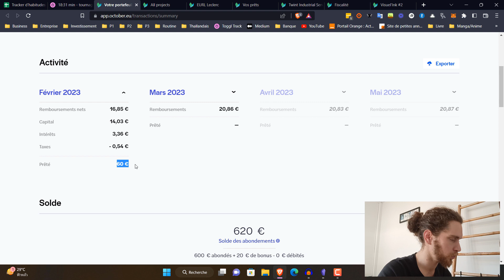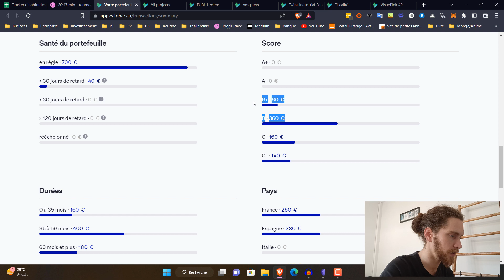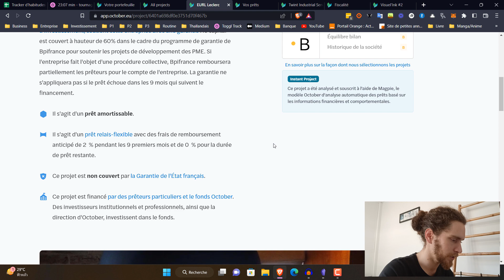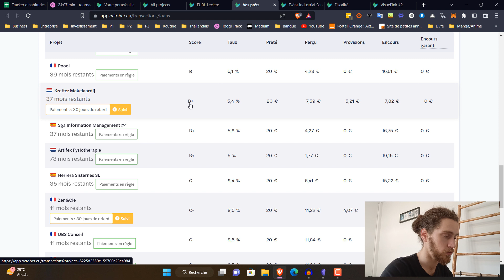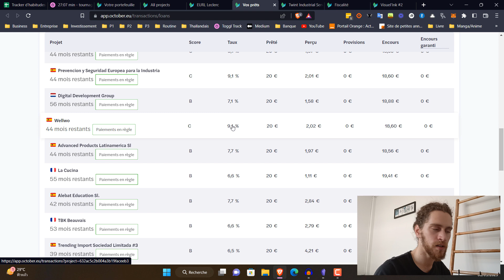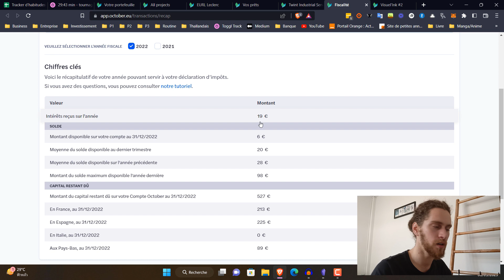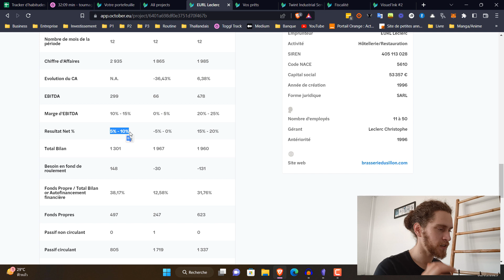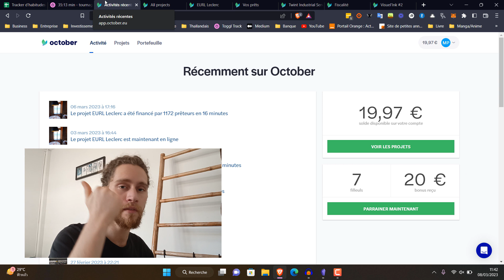OCTOBER : MON BILAN après plus d'1 an ! : le verdict !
October

📨 Accède à du contenu supplémentaire rempli de valeur sur l'argent, sa gestion et son investissement

⭐ Pour aller plus loin, retrouve mes différents liens vers mes services et ressources favorites

Hello, Maxime, Coach Budgétaire, j'aide les personnes à aligner leur argent avec leurs projets de vie en les accompagnants.

Mes livres préférés*:

Les secrets d'un esprit millionnaire
L'homme le plus riche de Babylone
Père Riche Père Pauvre
L'effet Snowball

Sommaire:
00:00 Introduction
00:33 Crowdlending
02:00 October
02:58 Mes chiffres
12:05 Mon avis
13:02 Conseils
15:45 Bonus